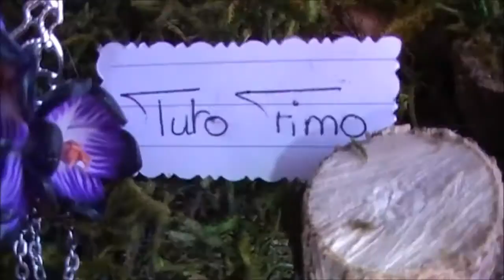[♥✿ Tuto Fimo Fleurs : Le crocus ✿♥] ~ [♥✿ Polymer Clay Tutorial Flower : Crocus ✿♥]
☆ Ce petit tuto consiste à vous montrer comment réaliser : La fleur de crocus
☆ This tutorial shows you how to : The crocus flower

Pour me montrer vos créations

♉ Delphine
♉ Normande

♥ Si tu a lu jusqu'au bout commente d'un simple "j'aime les fleurs" en toute DISCRÉTION =)